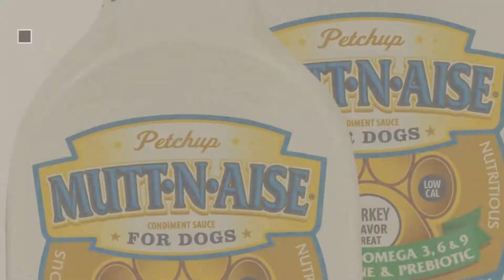Dogs Food Mats // Top 10 Most Popular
+ New! 2019 Black Friday / Cyber Monday Freeze-Dried Deals and Updates.

Black Friday / Cyber Monday Real Meat Organic Dog Food - Feed Me: Freeze Dried Raw Superfood for Optimal Canine Health by TruDog

Black Friday / Cyber Monday Pet Food Bowls,OUTOS pack of 2 Stainless Steel Pet Feeder Bowls 48 OZ Pet Bowls with Bone by OUTOS

Black Friday / Cyber Monday Children Toys,Dressin Children Drawing Toys Mat Magic Pen Educational Toy 1 Mat+ 1 Wate by Dressin

Black Friday / Cyber Monday Romero Britto Large Polyester Dog Prince Food Mat by Romero Britto

Black Friday / Cyber Monday Merrick Dog Food Variety Bundle - (4 Flavors, 13.2 oz Cans) by Merrick (12-Pack Bundle by Merrick

Black Friday / Cyber Monday NUTRO MAX Wet Dog Food Variety Bundles (Grey Mat Bundle) by Nutro

Black Friday / Cyber Monday Blue Buffalo Homestyle Canned Variety Pack Dog Food (Beef, Turkey, Chicken) 12pack/ 12.5 by Blue